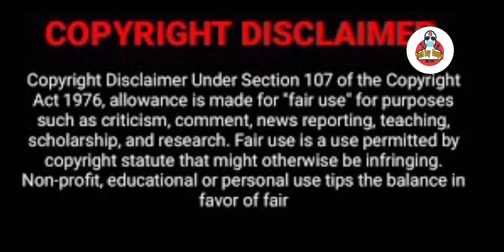3 Best horrer games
(For want any info from me please contact above 👆 social media links ☺️)